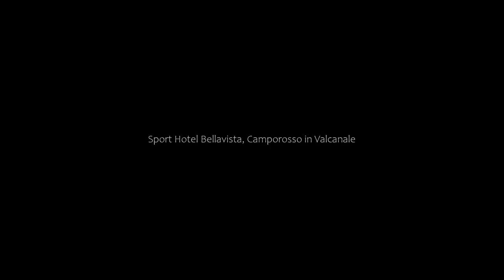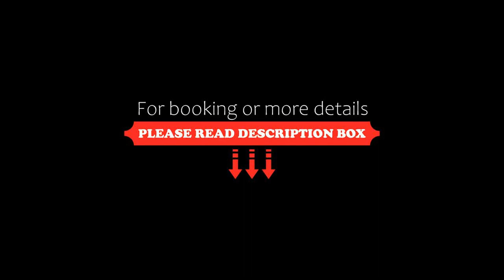Sport Hotel Bellavista, Camporosso in Valcanale, Austria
About Property:
Sport Hotel Bellavista has a restaurant, bar, a shared lounge and garden in Camporosso in Valcanale. This 3-star hotel offers a ski pass sales point and a 24-hour front desk. There is a children's playground and guests can make use of free WiFi and free private parking.
At the hotel the rooms are equipped with a seating area, a flat-screen TV with satellite channels, a kitchen, a dining area, a safety deposit box and a private bathroom with a bidet, a hairdryer and free toiletries. All guest roo...
Property Type: Hotel
Address: 143 Via Della Sella, 33018 Camporosso in Valcanale, Italy
Searching For
1. Sport Hotel Bellavista - Camporosso in Valcanale - Austria
2. Sport Hotel Bellavista - Camporosso in Valcanale - Austria Address
3. Sport Hotel Bellavista - Camporosso in Valcanale - Austria Rooms
4. Sport Hotel Bellavista - Camporosso in Valcanale - Austria Amenities
5. Sport Hotel Bellavista - Camporosso in Valcanale - Austria Offers and Deals
Audio Credit:
Track Title: Reasons To Hope
Artist: Reed Mathis